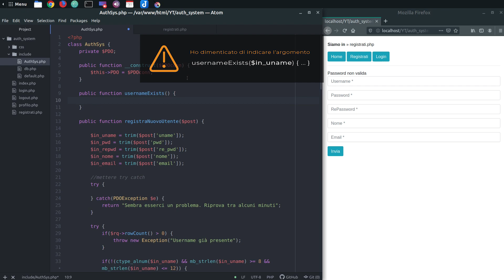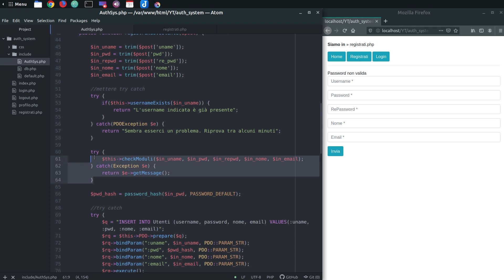[IT] #2 - Sistema di autenticazione in php v1.1 - Refactoring codice registrazione nuovo utente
Prima parte del refactoring del metodo registraNuovoUtente.